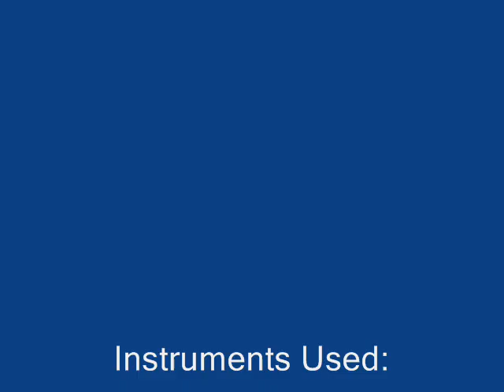The Sound of Guitars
This was ment to be a melody where all the used instruments should be guitars only. But I needed to add on some strings to achieve more differences between the two changing themes. All photos are taken with a Canon IXUS 870 IS digital camera and many of the pictures are manipulated with Paint Shop Pro 8 afterwards. I have used only two different guitars - a Morgan Western and an Altamira Classical one. This melody is for the moment just in a "sketch"-level. Feel free to give feedback please, and thank you for listening!